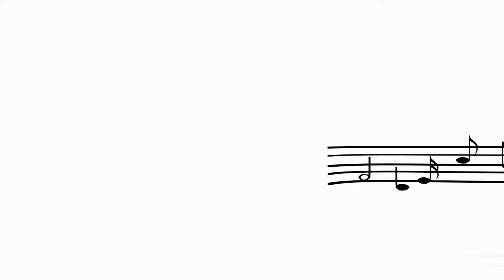ELSA FILA DANS MUSIQUE ENTRE LES LIGNES 100% CLIPS - EMISSION N°208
MUSIQUE ENTRE LES LIGNES - EMISSION N°208
Une émission présentée par Fred BOKOKO "El Comunicador".
L'émission Musique Entre Les Lignes est diffusé sur Télé-Congo chaque samedi à 16h30, dimanche à 00h et mercredi à 00h.
Musique Entre Les Lignes à thématique culturelle en général et musicale en particulier, elle a pour vocation de promouvoir et faire la promotion des clips congolais et d’Afrique, sans oublie les artistes qui font la musique Afro Urbaine, qu’elle soit d’Afrique ou d’ailleurs.
🔴Suivez MUSIQUE ENTRE LES LIGNES en Direct sur Télé-Congo le Samedi à 16h30
🔴Regardez CULTURE +242 en Direct 24h/24
A bientôt...